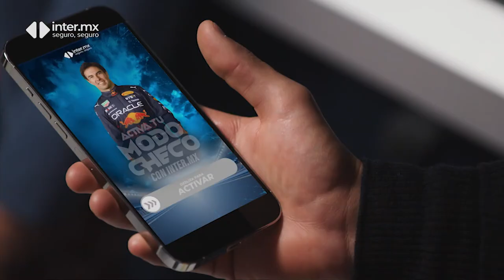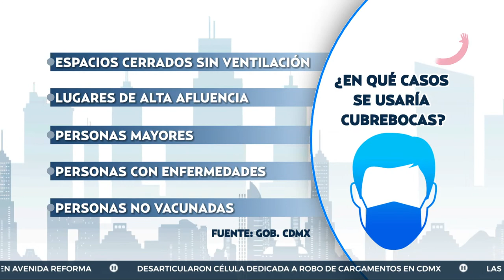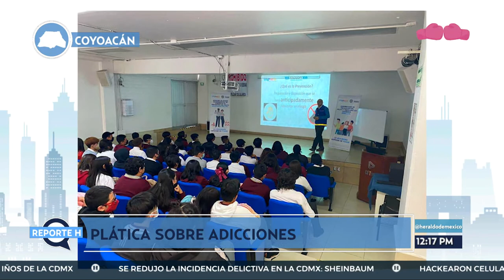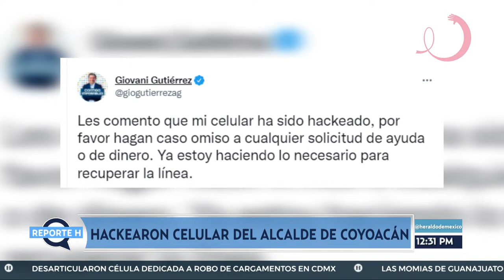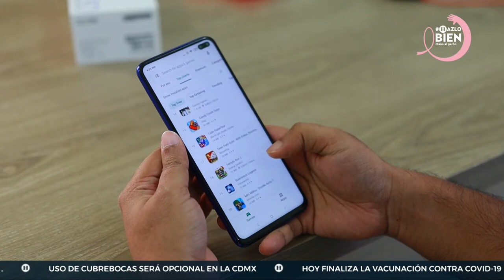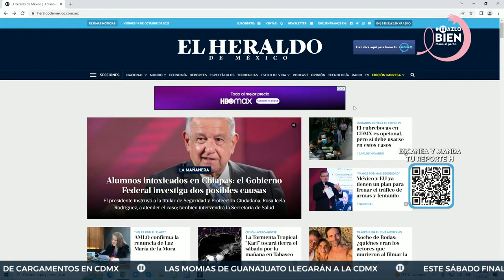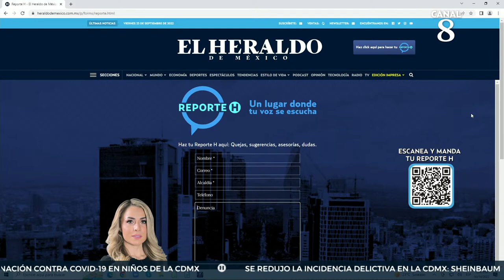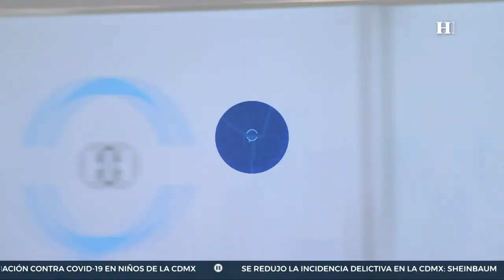HeraldoTelevisión | ReporteH con